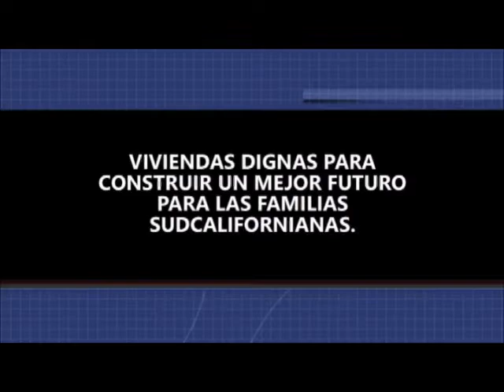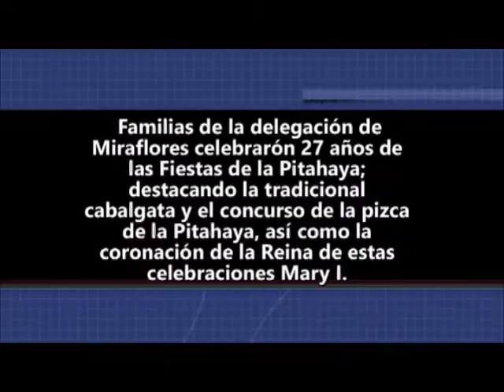Noticiero Aqui Los Cabos 26 07 2017